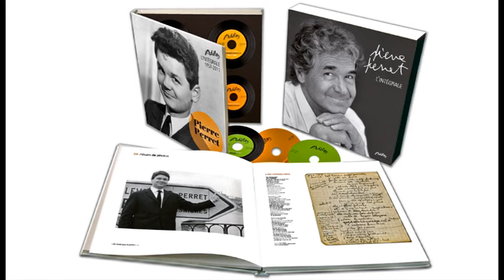Pierre Perret - Pas de chanson aujourd hui